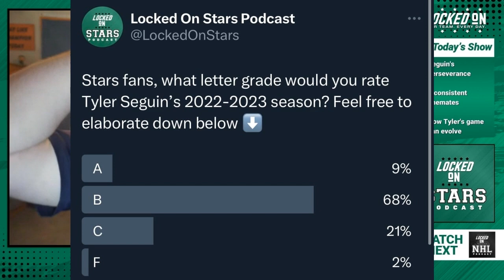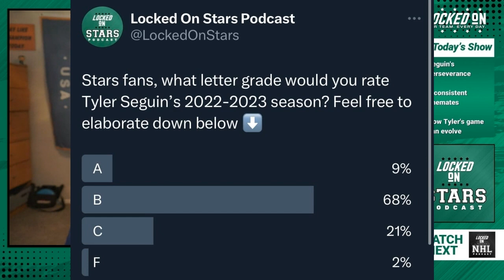Tyler Seguin: 2022-2023 Dallas Stars Season Evaluation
Today’s episode brings you the second installment of our Dallas Stars season evaluation series. Today Dane breaks down Tyler Seguin’s 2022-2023 season. Tyler consistently stepped up when the team needed him most but there were also times where it felt like his production was lacking. How much of the issues were his fault, and how much is to blame on the lack of consistency with line mates?

HelloFresh

Skip trips to the grocery store and count on HelloFresh to make home cooking easy, fun, AND affordable – that’s why it’s America’s #1 meal kit!

Gametime

ebay Motors

Built Bar

Athletic Greens

FanDuel